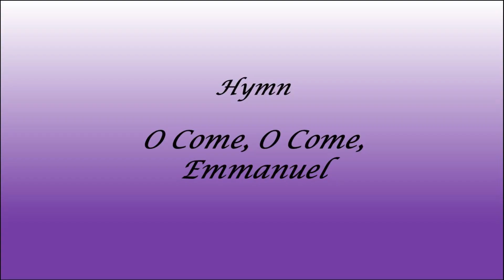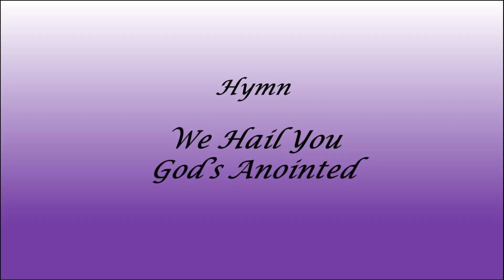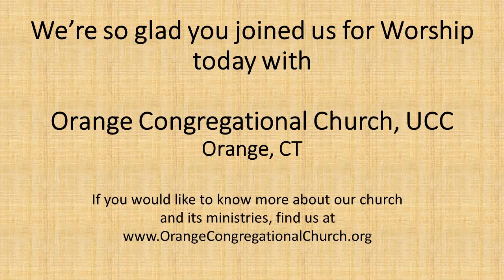December 6 2020 Worship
OneLicense